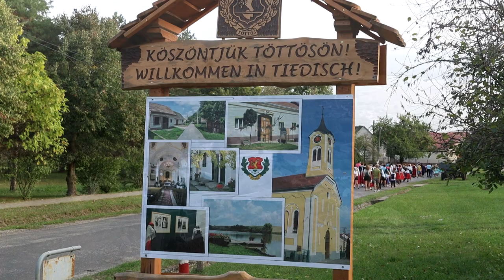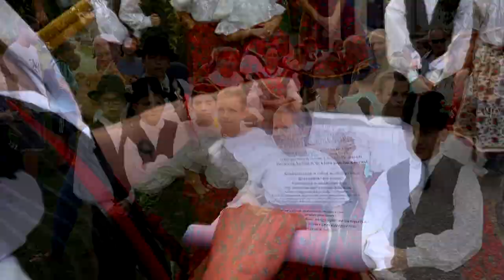Töttösi szüreti felvonulás 2023